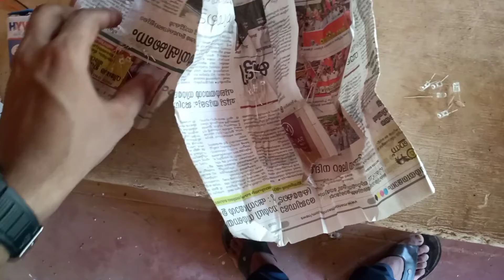PVC പൈപ്പ് കൊണ്ട് വീടിന്റെ wall ഇൽ എല്ലാ ആൾക്കാരെയും ആകർഷിക്കുന്ന light നിർമ്മിച്ചാലോ 😍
Keep support me guyz